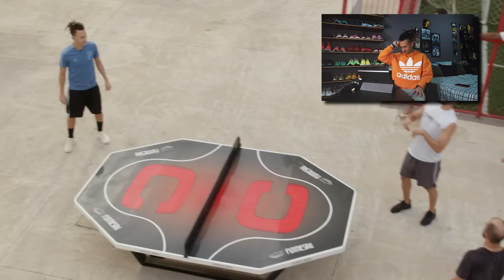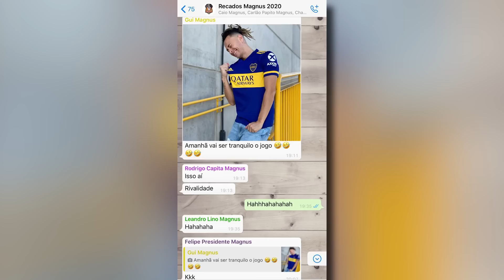Os argentinos me quebraram!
Rojão no hotel do River, camisa do Boca Juniors em um dia, do Pelé em outro... Será que os argentinos chegaram forte no Fredão? Tá no ar o penúltimo react de série Vai Pra Cima, Fred e, muito por isso, nosso toppen desabafou no vídeo de hoje, hein! Aproveita que tá acabando!